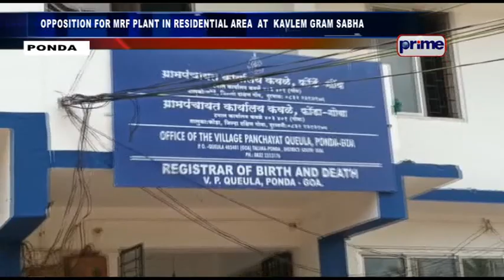OPPOSITION FOR MRF PLANT IN RESIDENTIAL AREA AT KAVLEM GRAM SABHA